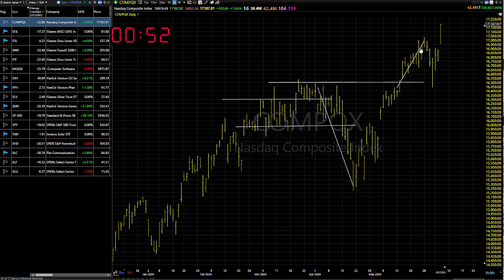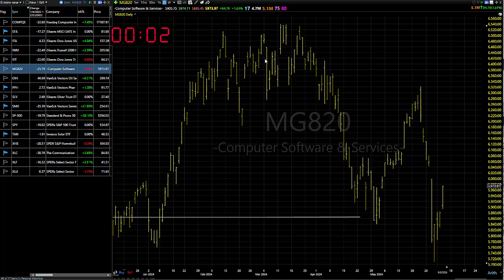06/06/24 Is The Index Action The "All Clear?:" Dave Landry's Market In A Minute